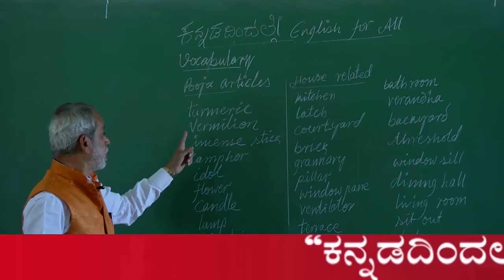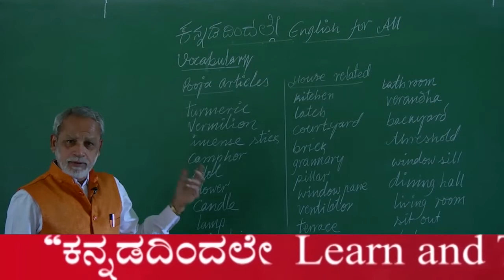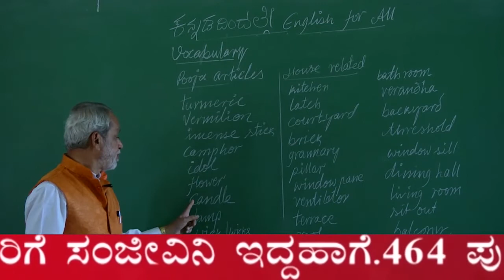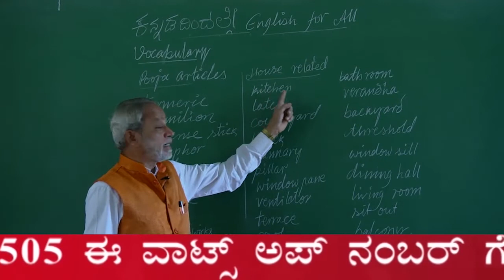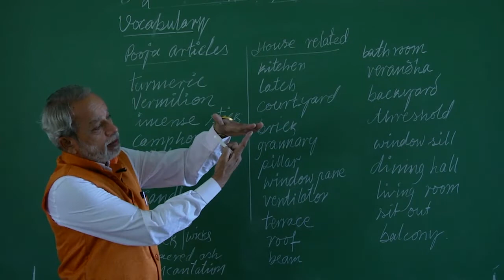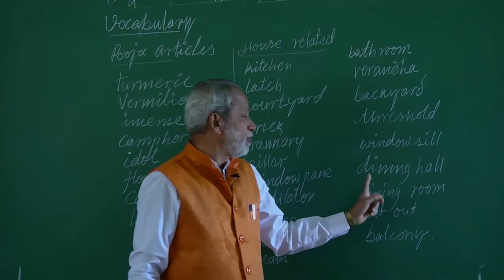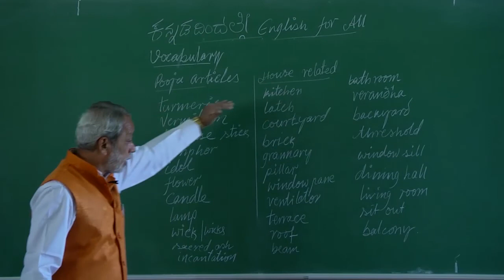|English for bigginers|spoken english|english grammar|episode_11|sangama academy|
English for bigginers#sangama academy#

SANGAMA ACADEMY